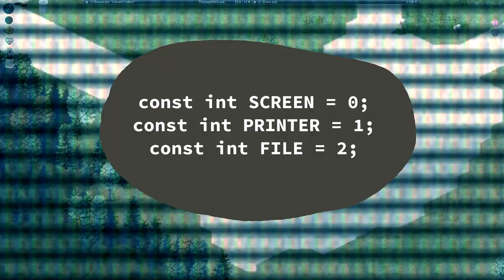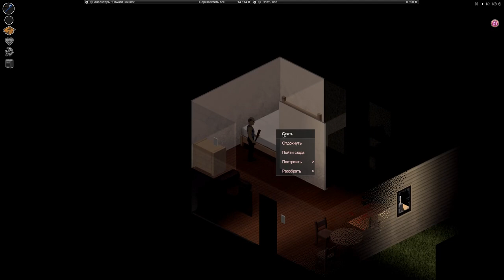Совершенный Код. Отдельные виды рефактоинга. Project Zomboid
WebMoney
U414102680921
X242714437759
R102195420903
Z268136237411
Большое спасибо за помощь.